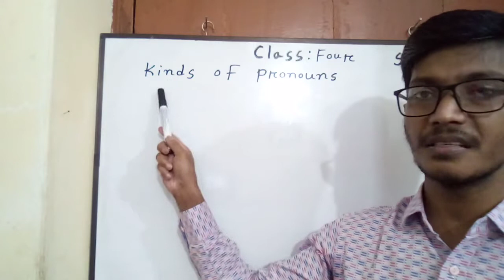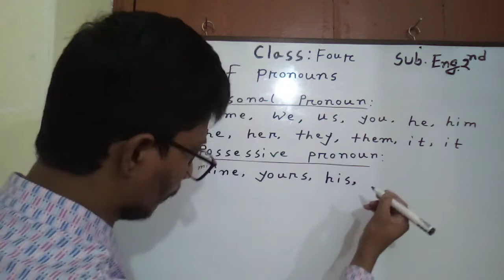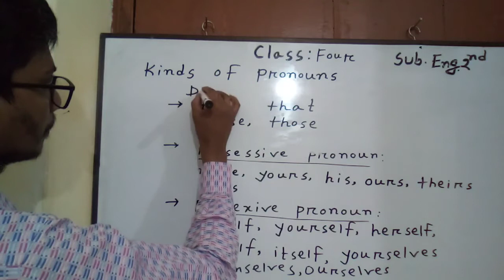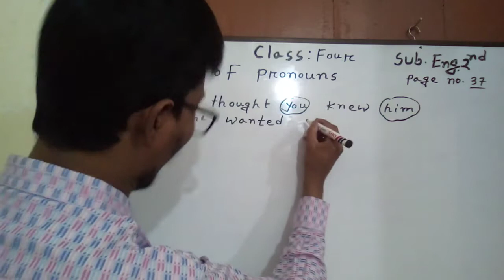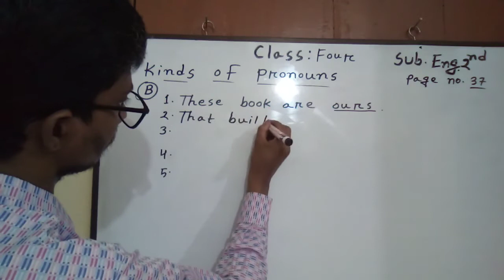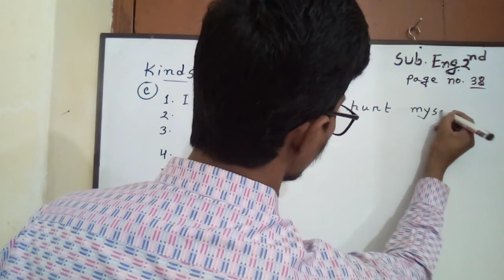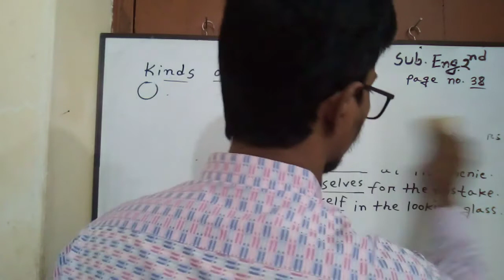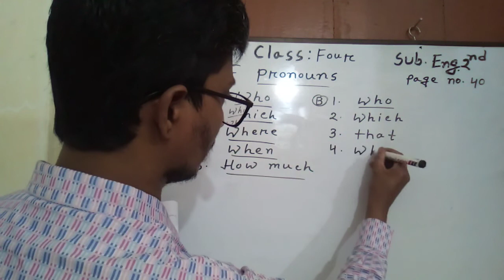02-05-2021 Class _ Four Subject _English 2nd paper Topics _ kinds of pronouns